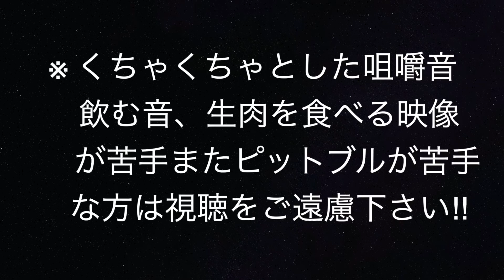【飯テロ】ピットブルが牛肉を生でペロリと食べる！肉テロ注意！ASMR、咀嚼フェチ必見動画！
今回のメニューは
牛肉の赤身🐮
鶏の足🐓
鶏の出汁🐓